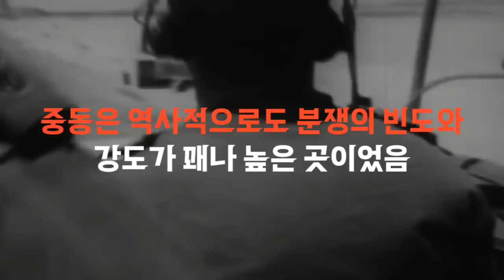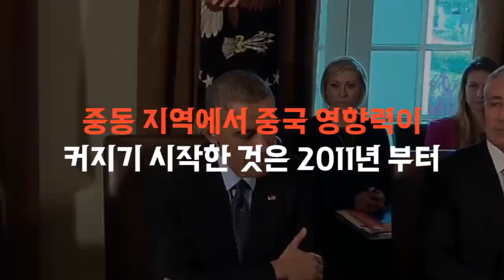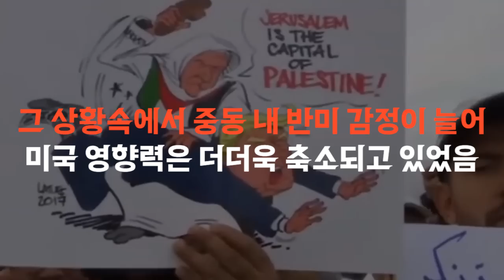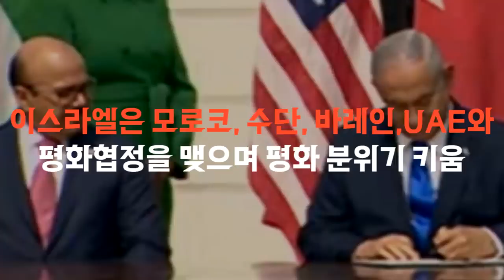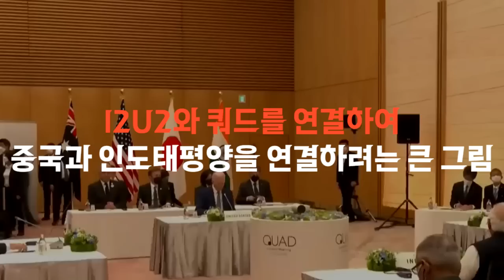중동에서 미중 패권 경쟁?